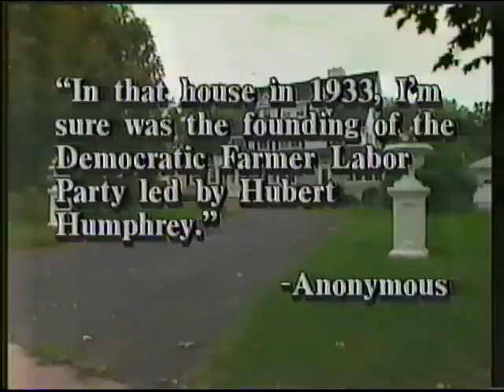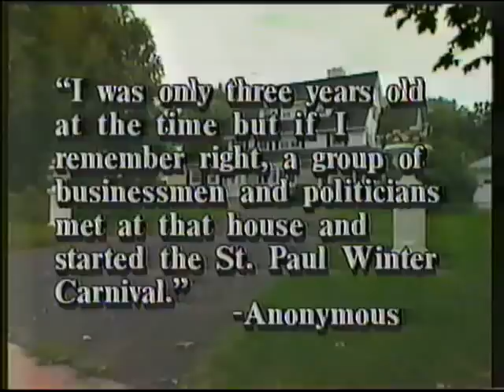Hollyhocks Club on Mississippi Blvd Underworld Hangout. - Almanac Index File Answer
Channel 2's weekly Almanac Index File Question circa 1990. This one is about the notorious Hollyhocks on Mississippi River Blvd in St.Paul in the year 1933. Hangout for the likes of Ma Barker and Alvin "Creepy" Karpis and others.